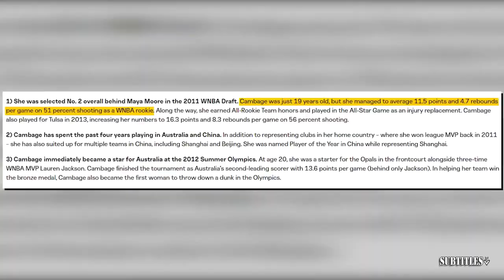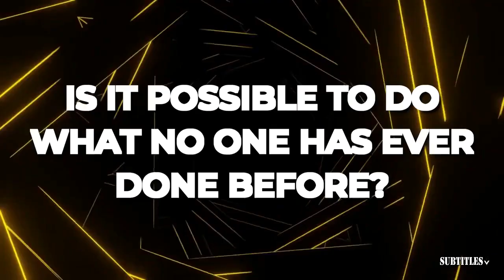GET UP | "LAL should not intentionally lose to avoid the Nuggets" - Tim Legler on Lakers vs Pelicans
GET UP | "LAL should not intentionally lose to avoid the Nuggets" - Tim Legler on Lakers vs Pelicans. Immerse yourself in a mesmerizing fusion of visuals and music showcased in this video compilation. Delve into the essence of each piece through thought-provoking subtitles, illuminating the most poignant moments. Express your appreciation by engaging with our content through likes and subscriptions to our channel! 🔥🎶📽️